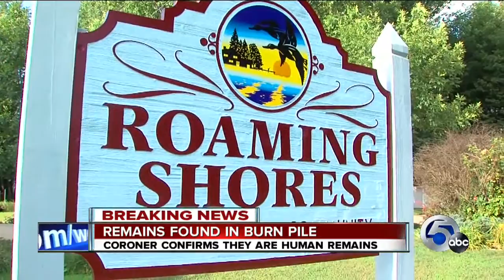Bones found in Ashtabula County are human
Bones found in an Ashtabula County backyard fire pit while officials were conducting a drug search are in fact human, according to the Ashtabula County Coroner.